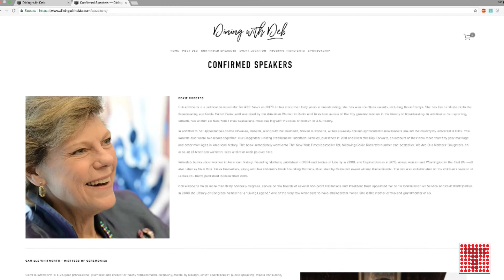TRIB TALK: Dining with Deb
Camille Whitworth sits down with Deborah Elam to talk about her upcoming event Dining with Deb. A dinner celebrating 300 years of professional women in New Orleans.

Shot and edited by Chipo Kandake